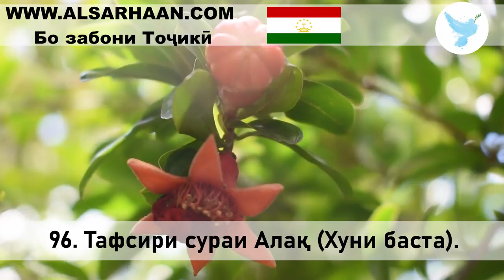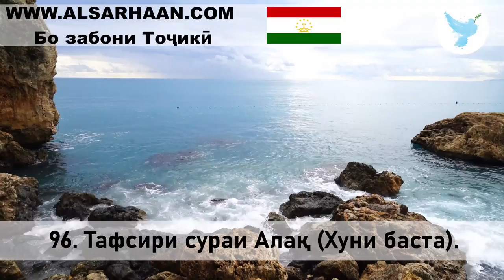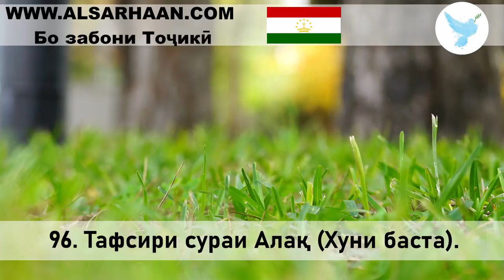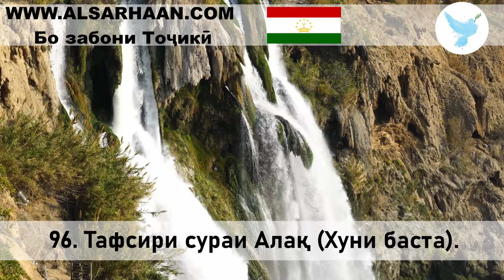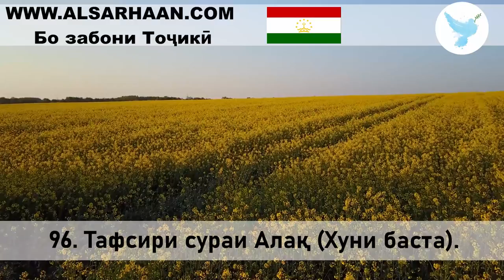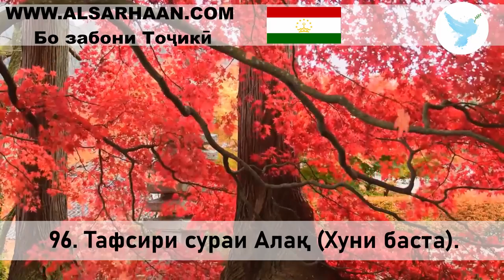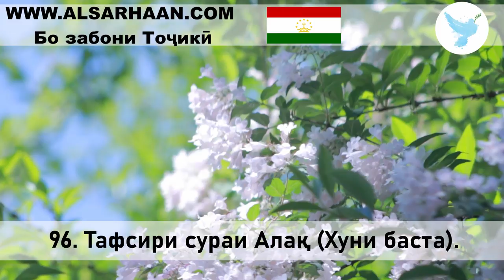96 Тафсири сураи Алақ Хуни баста